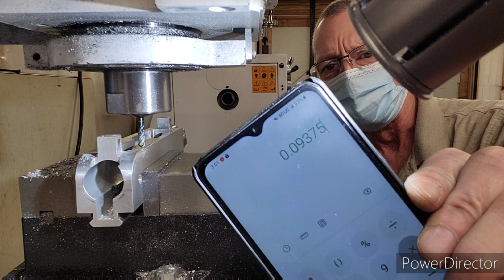Manual machining AR15 Billet upper receiver mistake repaired